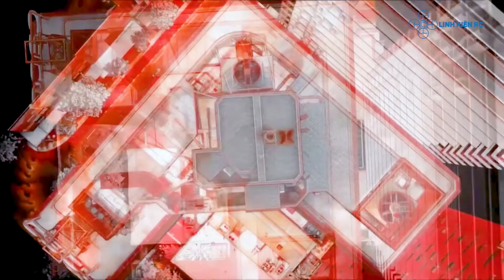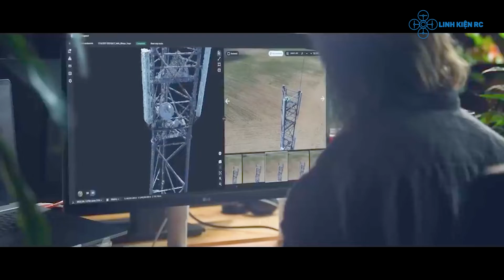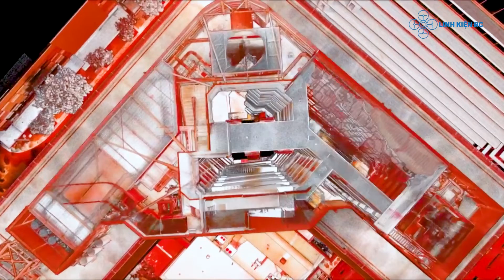Tổng Hợp Những Loại Cảm Biến Va Chạm Trên Flycam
Chắc hẳn anh em đã không còn xa lạ về cụm từ cảm biến va chạm trên flycam, hiện nay công nghệ này dùng để hỗ trợ người lái đặc biệt là những anh em mới chơi

Vậy thì có những công nghệ cảm biến nào và giá thành của nó ra sao ?
Ngoài ra cũng lưu ý anh em nếu mới chơi flycam thì cần tìm hiểu về công nghệ cốt lõi trên máy trước, đó là độ ổn định bay, camera. và sẽ quan tâm tới công nghệ phụ trợ sau nhé.